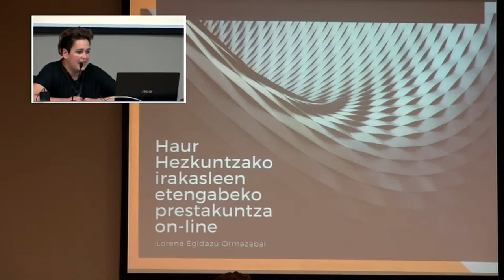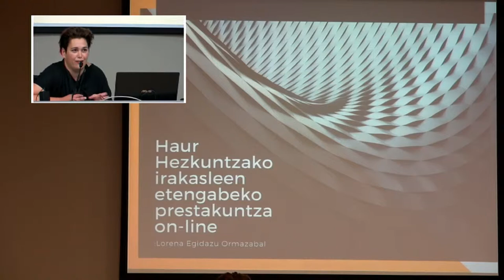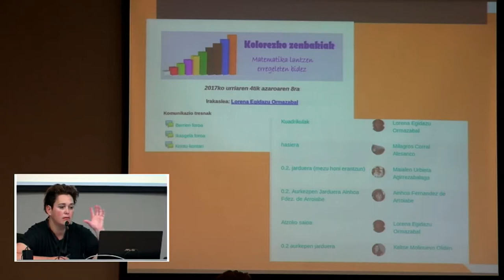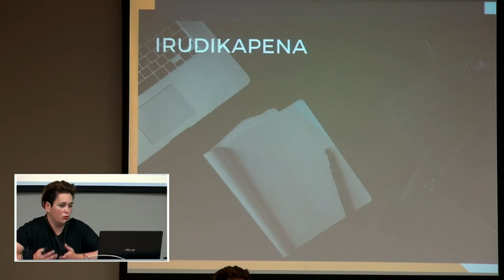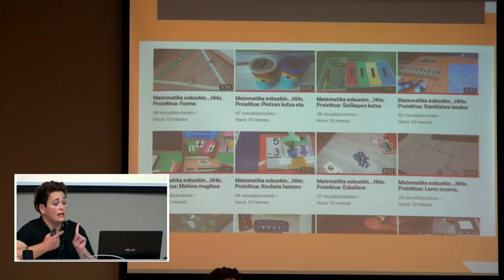Lorena Egidazu Haur Hezkuntzaz Mooteu17-an @UEU_orokorra-k antolatuta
Lorena Egidazu irakasleak Haur Hezkuntzaz Mooteu17-an. @UEU_orokorra & @BGNagusia elkarlanean ekoiztuta. Info+